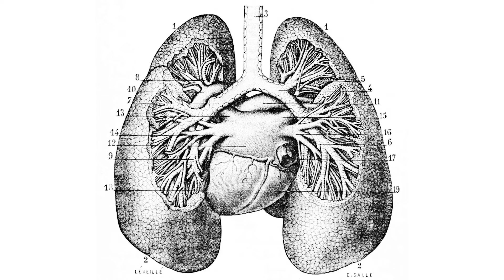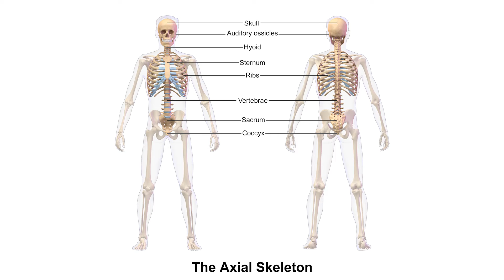Why Does Blood Have That Metallic Taste Like Iron or Copper?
Equipment I used to record this video:

Panasonic LUMIX G85 4K Mirrorless Interchangeable Lens Camera on Amazon

PANASONIC LUMIX G X Vario Lens, 12-35mm, F2.8 ASPH., Professional Mirrorless Micro Four Thirds, POWER Optical I.S.

Audio Technica AT2020 Cardioid Condenser Studio Microphone

NEEWER Microphone Suspension Boom Scissor Arm Stand

Zoom H4n Portable Digital Recorder

Hosa HMIC010 Pro REAN XLR Microphone Cable

Professional Photography Green Screen by Fancierstudio - 10'x12' Chromakey Green Screen Backdrop Background

Matt Ballard and Questionus Eruptus are participants in the Amazon Services LLC Associates Program, an affiliate advertising program designed to provide a means for sites to earn advertising fees by advertising and linking to amazon.com.